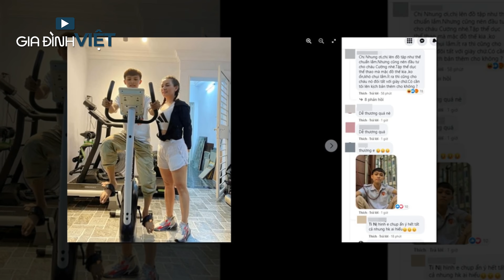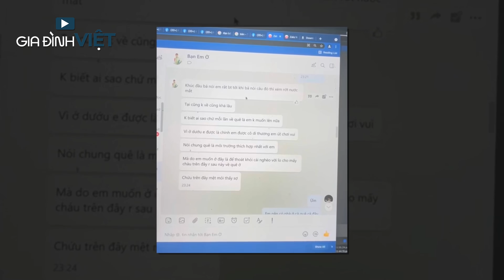Thực hư vụ Phi Nhung giữ hết tiền cát xê của con nuôi, lí do nhận nuôi Hồ Văn Cường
Hé lộ việc Phi Nhung giữ tiền catxe của Hồ Văn Cường và những drama của hai mẹ con từ trước đến nay